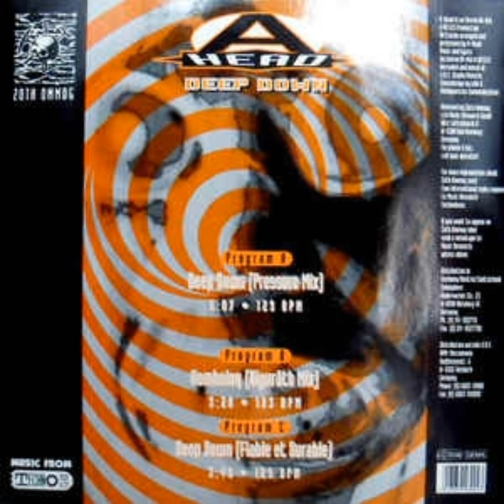A-Head - Komboloy (Niguraeth Mix)